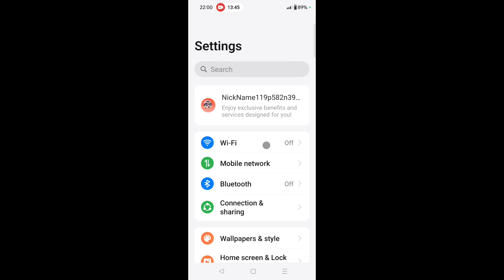Oneplus nord ce 3 lite 5g me mouse Arrow/pointer chhota bada kaise kare।mouse Arrow bada kaise kare